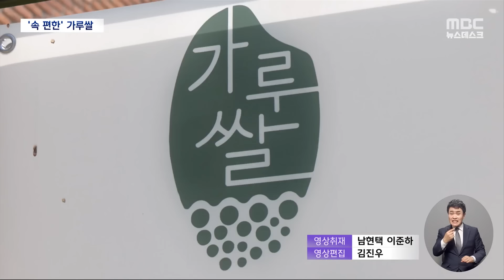"밀가루 안 넣었어요" '가루 쌀'로 만든 빵·라면은? (2024.06.16/뉴스데스크/MBC)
밀가루로 만든 빵이나 면을 드시면 속이 불편한 분들 계시죠. 밀가루를 대체하기 위해 개발한 '가루 쌀'이 있는데요.

밀가루처럼 가공이 쉽고 소화도 잘 되는 데다 밀 수입을 대체하는 효과도 있습니다. 식품업계에선 '가루 쌀'로 만든 제품들을 속속 개발하고 있습니다.